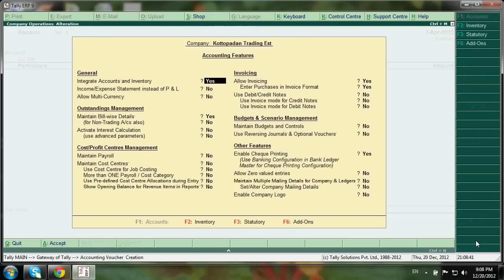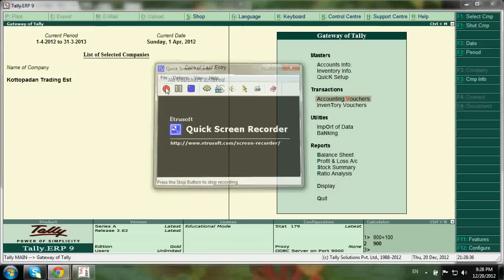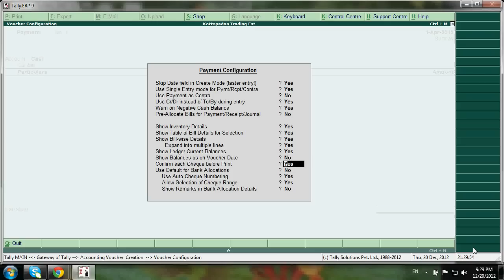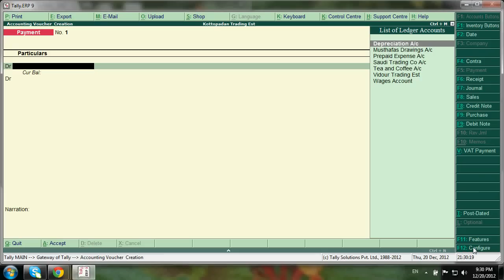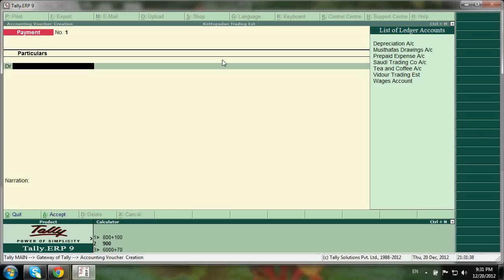Tally.ERP 9 ( Part 11 ) Accounting Vouchers Introduction & Configuration (F12)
In this Tally Malayalam (മലയാളം) Tutorial , Introduce the Accounting Vouchers and configuration (F12) before use vouchers, Dates,Calculator usage